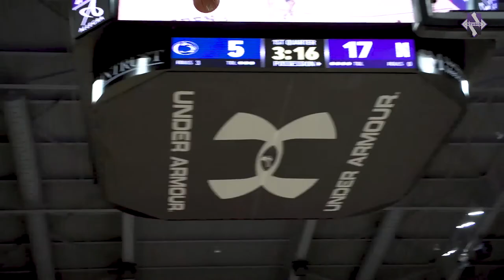This is Northwestern Athletics | 2019-20